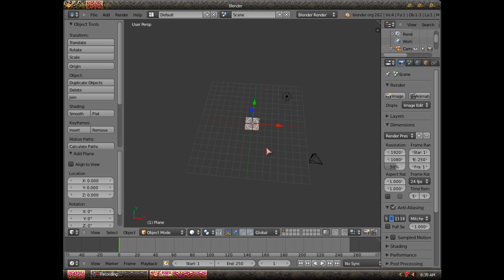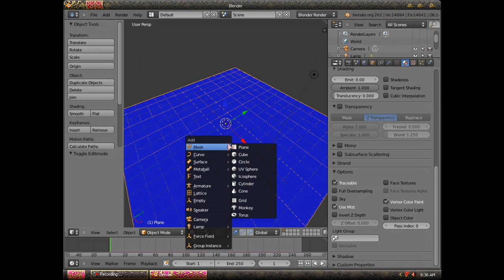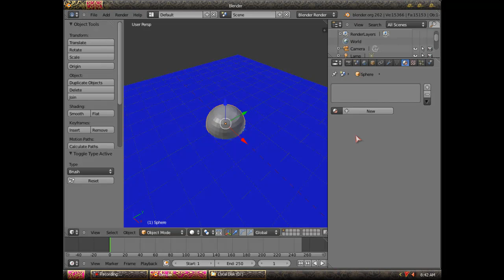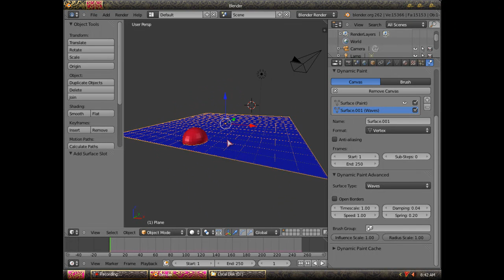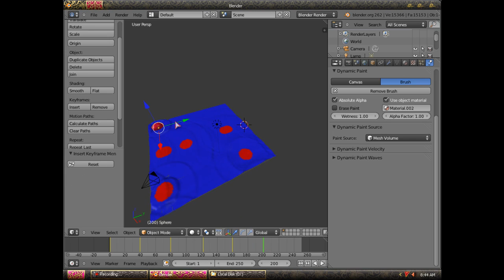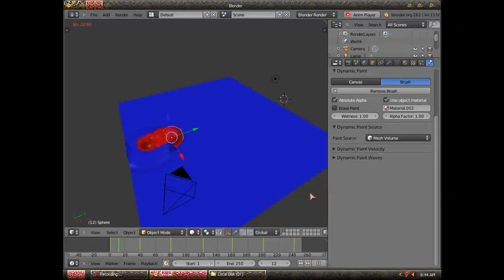tutorial dinamic paint dENGAN bLENDER 2.62 - By Nardo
Tutorial dinamic paint dengan menggunakan software Blender Versi 2.62..